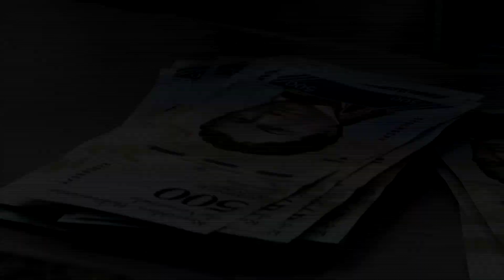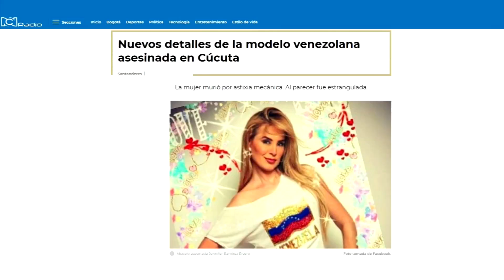Un niño de dos años vivió durante cinco días junto a su madre asesinada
Un olor fétido llevó a los vecinos del centro de la ciudad de Cúcuta, Colombia a alertar a la policía. Cuando encontraron el cadáver de la mujer, el pequeño estaba deshidratado.